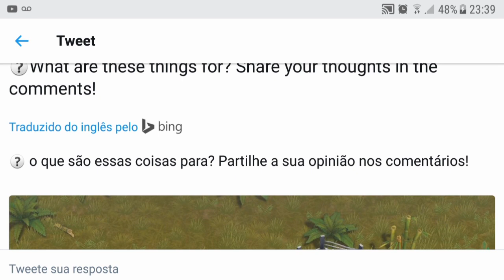MINI TRAILER DO NOVO DINOSSAURO - JURASSIC SURVIVAL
MINI TRAILER DO NOVO DINOSSAURO

PROGRAMAS QUE USO EM MEUS VÍDEOS :

PIXEL LAB
PS TOUCH
KINE MASTER
POWERDIRECTOR
AZ SCREEN RECORDER PRO
SCR